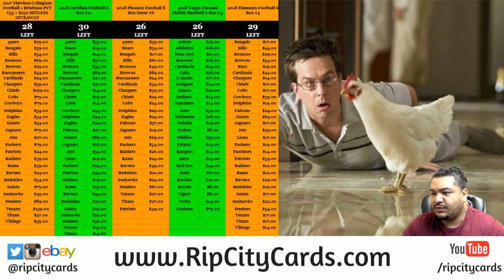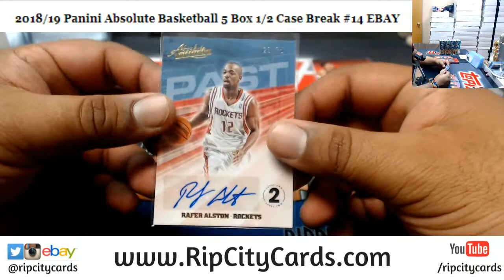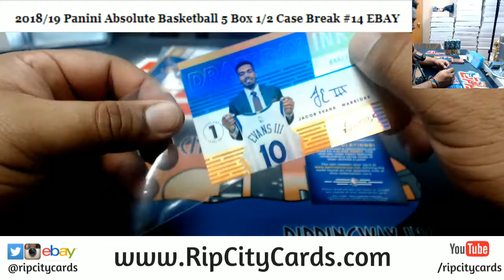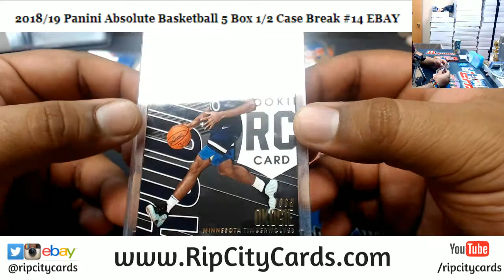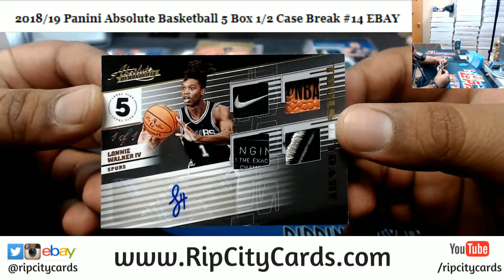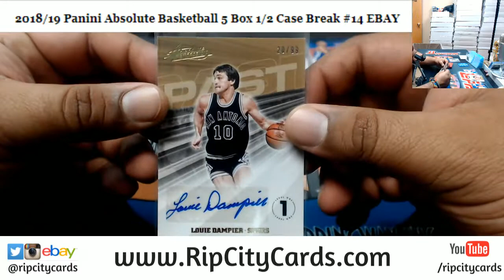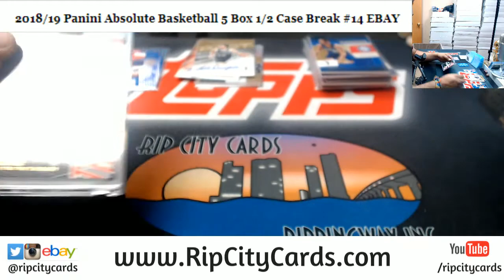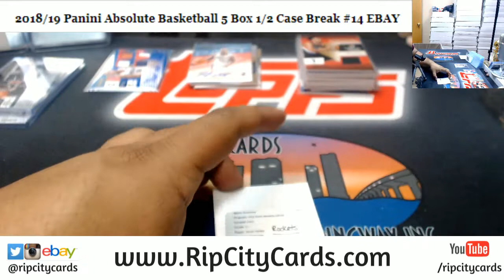2018/19 Absolute Basketball 5 Box #14 EBAY